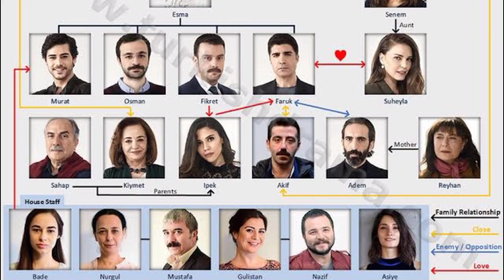Sony Tv 7 Upcoming New Shows List || Bade Acche Lagte Hain Seoson 2, India's Best Dancer Seoson 2...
7 Upcoming Shows on Sony Tv